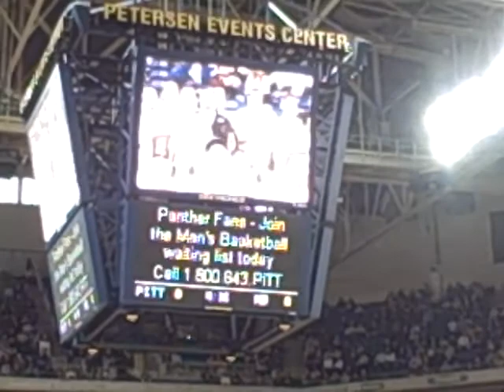Pitt Panthers Enter the Pete vs. Notre Dame!!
Woot! Go Pitt!!!